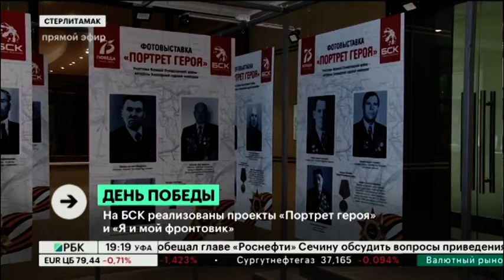Новости 12.05.2020 19:10